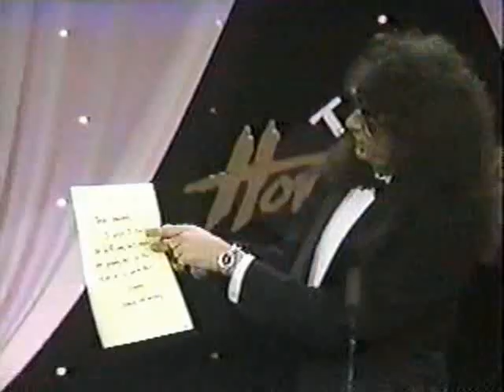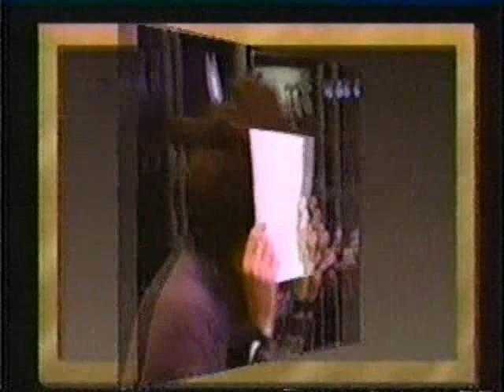The Howard Stern Channel 9 Show S03E18 Sphinctie Awards